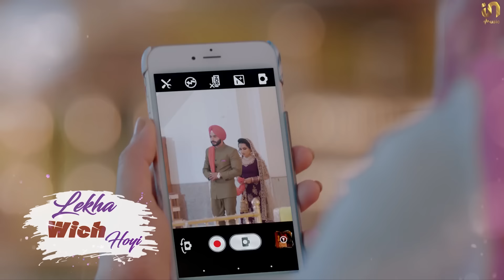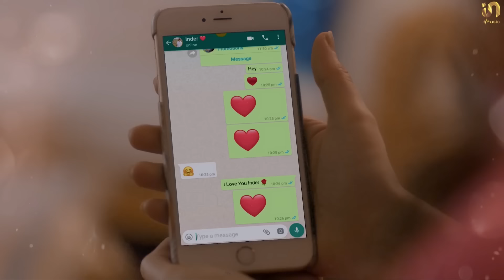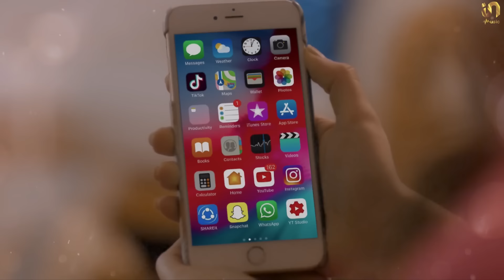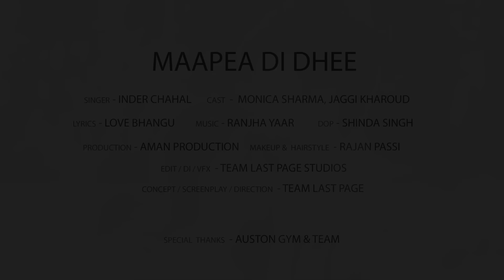Maapea Di Dhee (Official Lyrical Video) Inder Chahal | New Punjabi Song 2019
Yes, love knows bounds. A soulful rendition by Inder Chahal. Lyrics of the song penned down by Love Bhangu, music composed by Ranjha Yaar & sung by Inder Chahal.

Listen to this new Punjabi song of 2019 Maapea Di Dhee by Inder Chahal featuring Monica Sharma.

Song- Maapea Di Dhee
Singer- Inder Chahal
Starring - Inder Chahal & Monica Sharma
Lyrics - Love Bhangu
DOP - Shinda Singh
Video - Team Last Page
Directors - Shubham Kumar & Harry Panesar
Editor - LAST PAGE Studios
Casting - Deepeksh & Rammy
Production Manager - Aman Production
Makeup - Rajan Passi
Poster - 4Studios
Believe Team - Shilpa Sharda, Lovish Kathuria, Mohit Jain & Ajay Borse